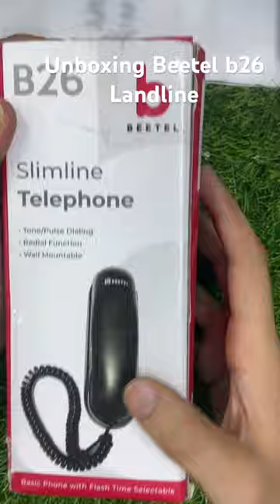Unboxing beetel b26 Landline phone just rs399/-